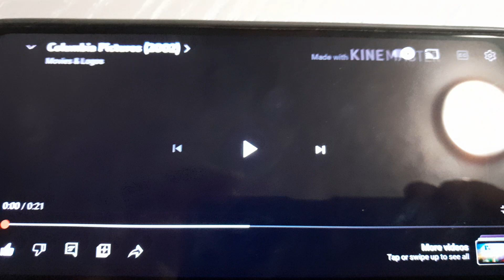Columbia pictures stuart little 2